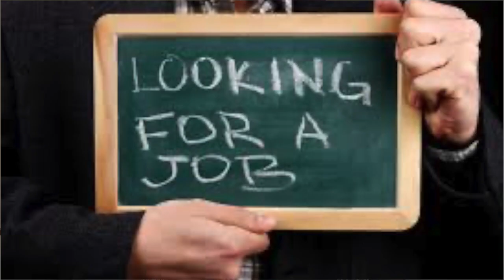When All You Work For gets Destroyed by Riot or by Totalitarian Edict -- it HURTS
The destruction of businesses by riots of antifa or Black Lives Matter, or having your business shut down by totalitarian edict bike blue state governors like Gavin Newsom of California or Phil Murphy of New Jersey, is a recipe for not only financial disaster, but mentally as well.
We should have the utmost empathy for the people who through no fault of their own had their businesses destroyed, but it seems that most of it goes to the Jussie Smollet's of the world who falsely claim to be racially attacked. Our society cannot survive this dichotomy.

send bitcoin to: 3MAnRSTD38eGYF8Jb5yEjh3d2GcS5ZTADY  cheers!